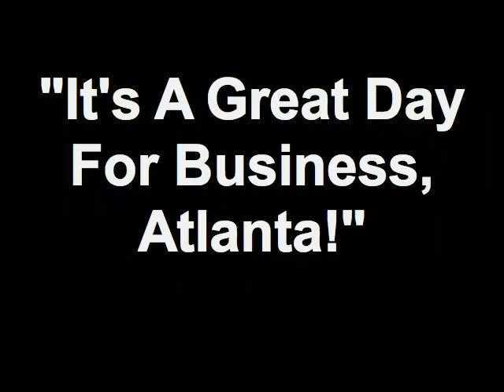America's Service Station Promo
If you want your car to run right, call Randall Phillips @ America's Service Station in Alpharetta.

4025 Old Milton Parkway
Alpharetta, Georgia 30005
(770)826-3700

America's Service Station provides Complete Auto Care featuring:

ASE Certified Technicians

Free Shuttle Service

Same Day Service (On Most Repairs)

Great Hours: Mon - Sat 7:00 am - 7:00 pm

Great Warranty: Nationwide 3 Year Warranty

Thanks for choosing America's Service Station in Alpharetta!